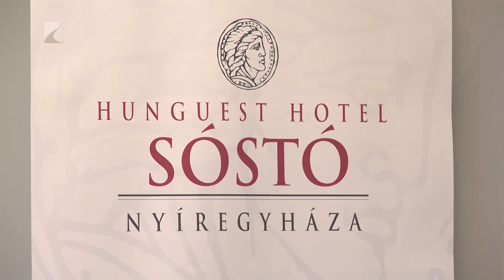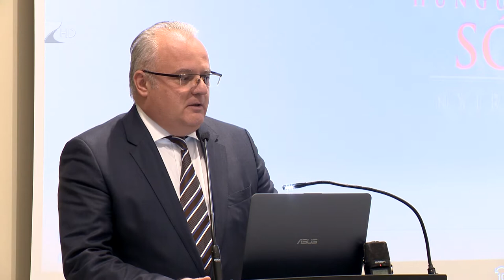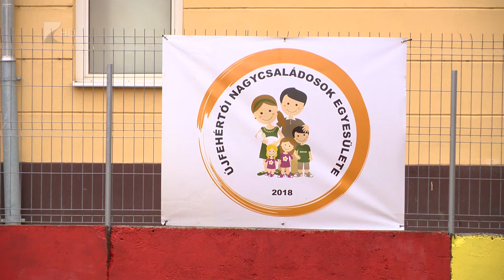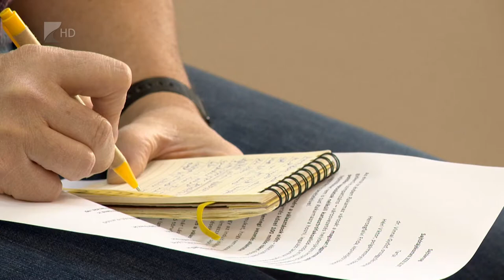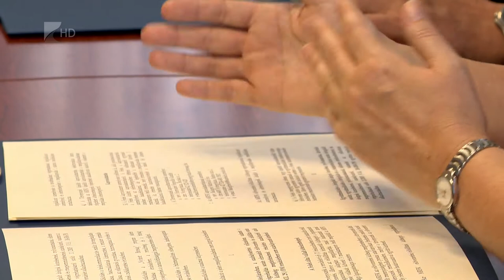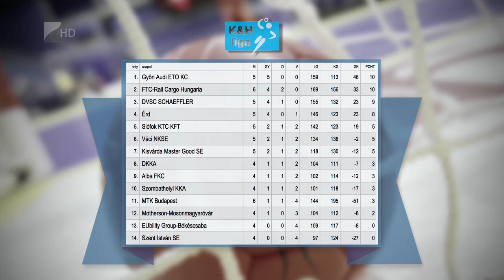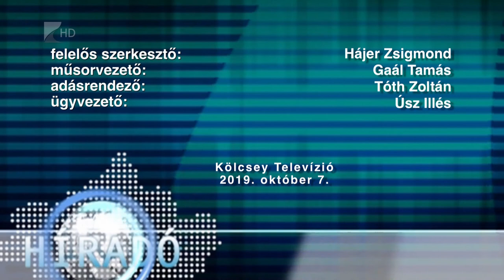Híradó 2019.10.07. - Kölcsey Tv